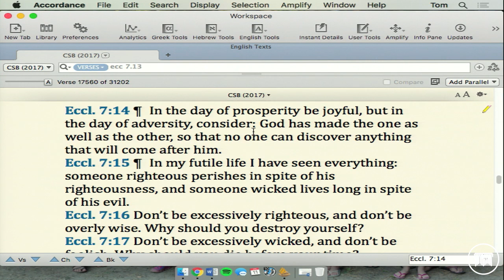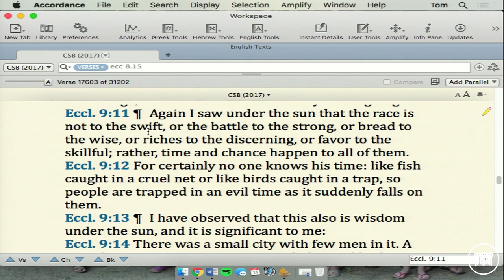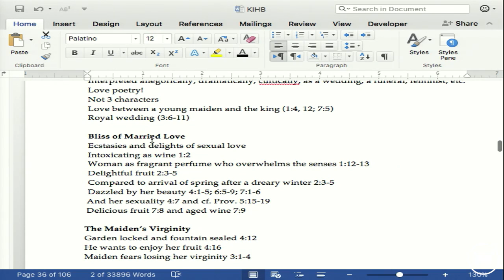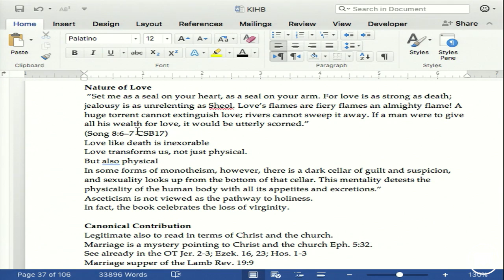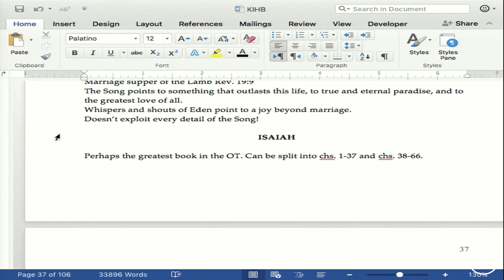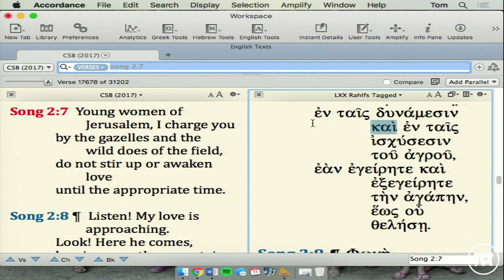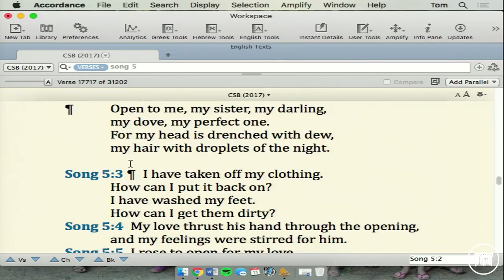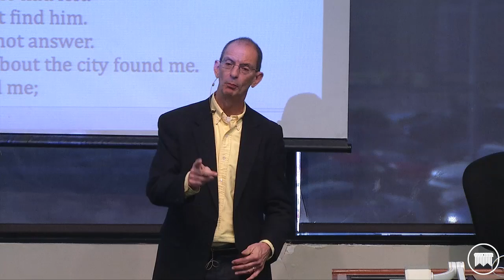Introduction to Biblical Theology - Dr. Thomas Schreiner - Lecture 15